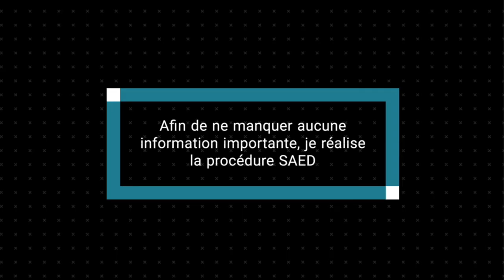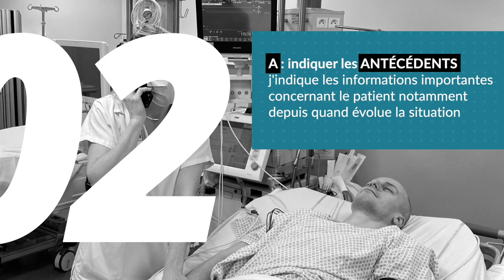22 22 : Numéro unique au CHU de Lille en cas d'urgence vitale